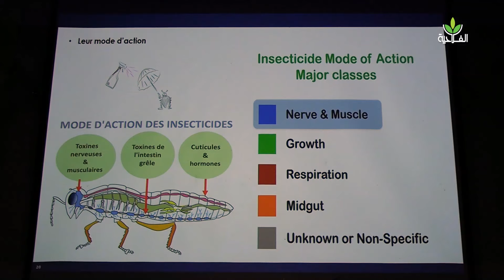شركة " كواليتي مار" تحتفل بنهاية الموسم الفلاحي وتكرم مؤسسيها - QUALITY MAR